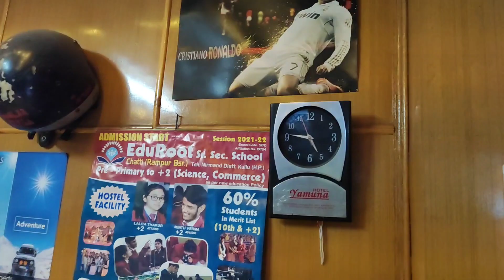himachal Life in Winters -25° | Kaza | Extreme Himachal | Spiti Road Tour in Winters | Episode 29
Extremely tough life condition at Kaza during Winters when tempreture is minus 25 degree.
Must watch and experience this video.